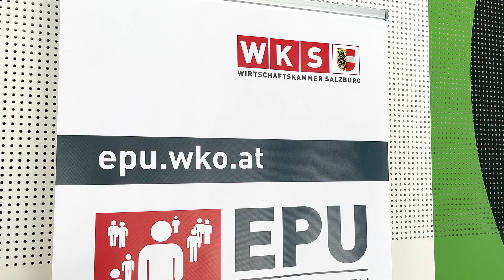Ein-Personenunternehmer rüsten sich für die Zukunft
✨ Ein-Personen-Unternehmen: Eine treibende Kraft der Wirtschaft ✨
Ein-Personen-Unternehmer (EPU) sind flexibel, schnell und hochprofessionell. Sie navigieren souverän durch die Herausforderungen eines sich ständig wandelnden Marktes. 🚀

📈 EPU auf dem Vormarsch: Über 50 % aller Unternehmen in Salzburg!

💡 Beim EPU-Trend-Tag in der Wirtschaftskammer Salzburg tauschten sich viele EPU aus, um wertvolle Tipps und Informationen für die Zukunft zu sammeln und sich bestmöglich auf kommende Trends vorzubereiten💡: Von Künstlicher Intelligenz bis hin zu gezielter Vernetzung und Weiterbildungsmöglichkeiten.
90 % der Aufträge werden über Kontakte generiert – das zeigt, wie wichtig ein starkes Netzwerk für Ein-Personen-Unternehmen ist.🚀

Wir haben einige von ihnen zu ihren Beweggründen und den größten Herausforderungen im Alltag befragt: Heute stellen wir Christian Jamernegg, Inhaber einer Kreativagentur, vor. 🎨✨